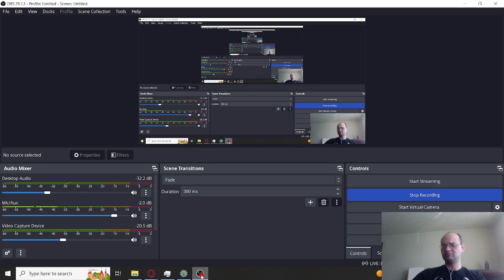Progress? Terraria (modded), Ep 8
I do some more spelunking and manage to find an abandoned house and a marble cave.  Still not much in the way of progress when it comes to gear, though.